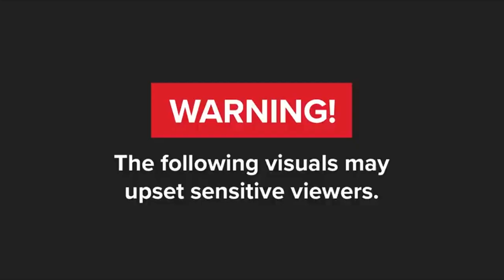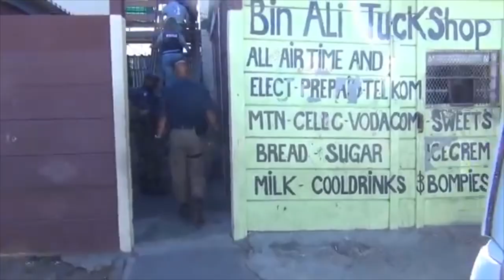South Africa's Brutal Gang| Murder capital| Prison Gangs| Street Gangs| Short Clip